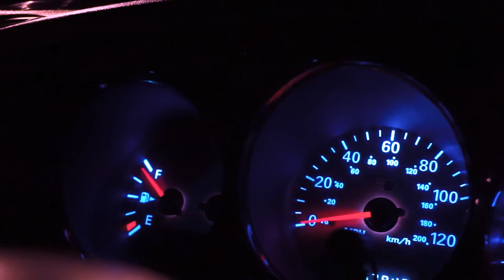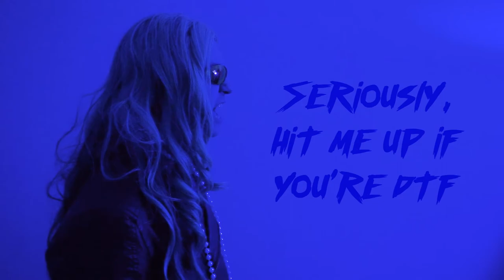PT Cruiser: a song about the perfection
Here's a link to the Ebay listing where I'm selling my car

Business King - PT Cruiser Touring Edition music video

A music video dedicated to the best car ever made in the history of automotive industry: Chrysler PT Cruiser. This video praises the perfect car and its creators, also serving as an unbiased review of the car that I own.

Lyrics:
Intro:
It is believed that perfection is impossible to be reached
And whenever we get into this run against flaws - we inevitably lose
They say: "The world is not perfect and so is everything that surrounds us in this world"
I have to admit, I thought so too... Until I found it... The perfection

Verse 1:
Here it is
With no single flaw
Except for this dent
And a lack of ash tray

Feel the power
The joyful torque
It's a hauler
Towing you away

Prius smokes you
In electric     mode
Grannies ask to get
Out of their way

You're cruising around
In a Cruiser

Chorus (2x):
PT Cruiser
You're my drug of choice
Can you hear the roar?
That's the engine noise.

PT Cruiser
You're better than sex
At least better
Than the sex with my ex

Verse 2:
Nice car you hear
Someone drops
While looking
At your neighbor's Ford

You don't need AC
You've got all four window switches
Right on your dashboard

You don't need parking sensors
They're no longer in trend
Subwoofer, sunroof and

Who are you, Steve Jobs?
Don't show off
He used to cruise too
But in Merc SLK

Transition:
Transmission, brakes and engine
Are still in their best shape
New tires, wipers and registration
Rest you can fix with tape

Your paint might be faded
And your shocks might not sound right
You might be a bit outdated
But I know your steering is still tight

Chorus (2x):
PT Cruiser